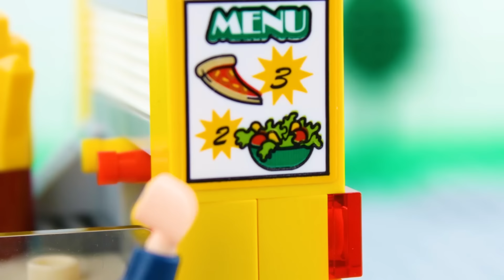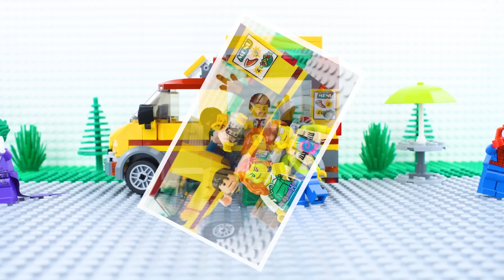LEGO City Garbage Truck Fail STOP MOTION LEGO City Garbage Dump Site | Billy Bricks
Hi everyone! I hope you enjoy this brand new LEGO City Garbage Man Fail video on the channel, which sees Billy's trip to the local deli store not quite go to plan. What will happen to Billy? Find out now!

LEGO Fortnite Battle Royale STOP MOTION LEGO Hulk vs Spiderman vs Batman | LEGO | By Billy Bricks

LEGO CITY STOP MOTION:

LEGO City Prison Break - Invisible Man STOP MOTION LEGO Joker Invisible Man | LEGO | By Billy Bricks

LEGO City Bus Fail STOP MOTION LEGO Bad Luck On The Bus | LEGO City | By Billy Bricks

LEGO City Shark Attack STOP MOTION LEGO Shark Attack Brick Building | LEGO City | By Billy Bricks

LEGO City Fire Truck STOP MOTION LEGO Fire Truck Rescue Brick Building | LEGO City | By Billy Bricks

LEGO City Prison Break STOP MOTION LEGO City Catch The Crooks | LEGO City | By Billy Bricks

LEGO City Monster Truck Fail STOP MOTION Monster Truck Brick building | LEGO City | By LEGO Worlds

LEGO City Shopping Fail STOP MOTION LEGO City with Ellie Sparkles | LEGO City | By Billy Bricks

NINJAGO STOP MOTION:

LEGO Ninjago STOP MOTION LEGO Deli Robbery Lloyd & Samurai X vs S.O.G | LEGO Ninjago | Billy Bricks

LEGO Ninjago Sons of Garmadon STOP MOTION Episode 2: Mask of Hatred | LEGO Ninjago | By LEGO Worlds

LEGO Ninjago STOP MOTION Episode 1: Mask of Deception | LEGO Ninjago Season 8 | By LEGO Worlds